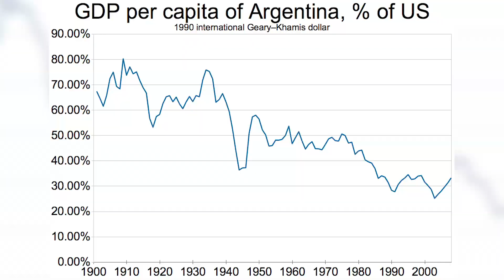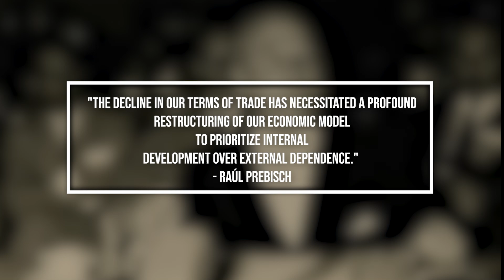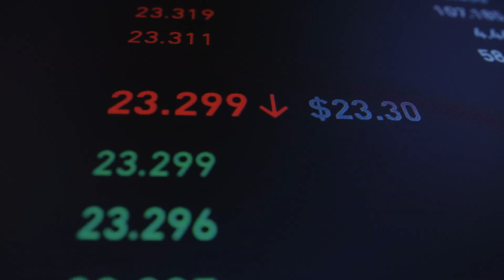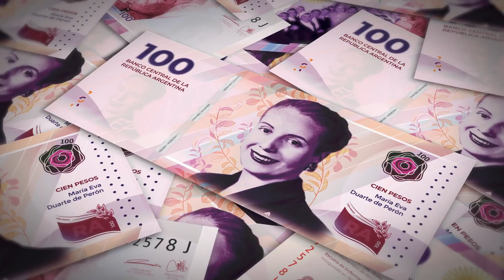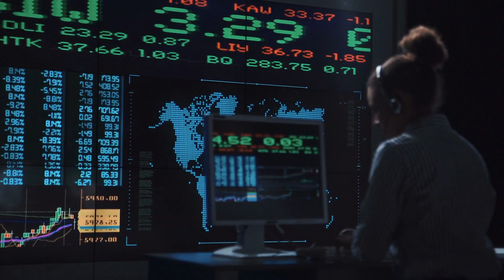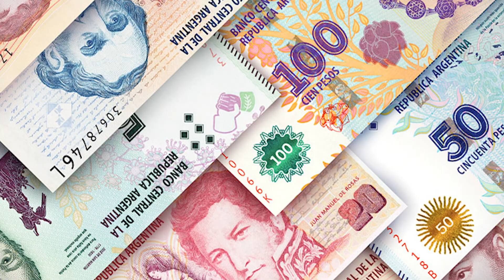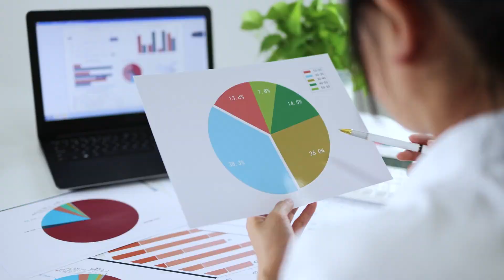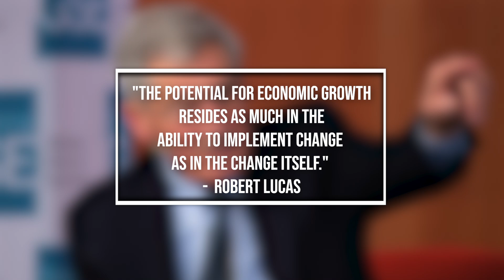Argentina's 100 Year Long Economic Crisis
The Bird's Eye Report is proud to present: Argentina's 100 Year Long Economic Crisis

In the history of global economics, few narratives are as compelling and cautionary as that of Argentina. At the dawn of the 20th century, this nation was positioned among the ranks of the world's most affluent, bolstered by an enviable wealth of natural resources and a rapidly growing export-led economy. With prosperity comparable to that of the United States and Western Europe, Argentina stood as a beacon of economic success.
Yet, the Argentina of today paints a noticeably different picture—a nation grappling with economic volatility and a recurrent cycle of financial crises. This video seeks to unravel the complex fabric of Argentina's economic history, to understand how a country with such promising potential has found itself ensnared in persistent economic turmoil. Welcome to The Bird’s Eye Report where through a meticulous examination of historical records, economic policies, and expert insights, we will trace Argentina's trajectory from its golden age to its contemporary challenges. We will navigate through the country's early 20th-century prosperity, the interwar period's policy shifts, the post-war industrialization efforts, the tumult of political instability, and the modern-day repercussions of past decisions.

00:00 Intro
01:20 The Golden Age
03:28 The Seeds of Instability
06:20 The Pendulum of Politics and Economy
09:11 The Inflation Crisis and Structural Reforms
12:14 The 2001 Crisis and it's Aftermath
15:05 Contemporary Challenges
18:34 Closing Thoughts
19:56 Outro